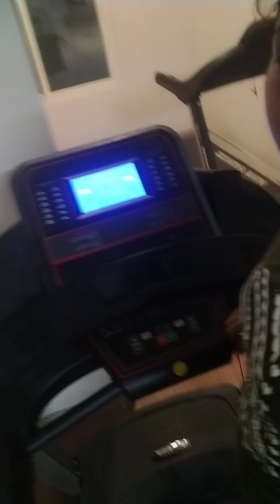Tum to Dil dhadakta Hai